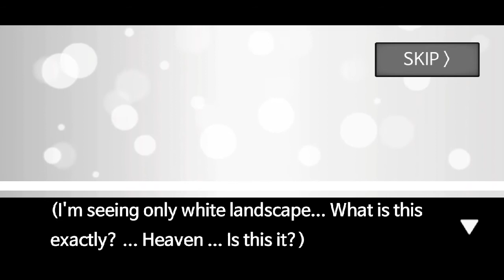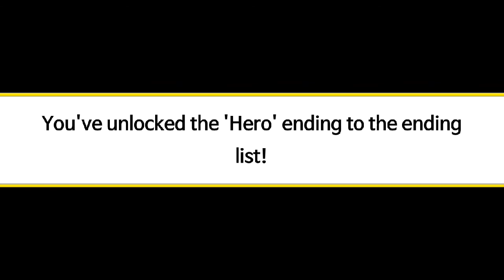SAVE EARTH [Meteor 60 Seconds]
Hello everyone and welcome to Meteor 60 Seconds! I don't have time to explain! Right now this meteor is gonna hit and I have to stop it!